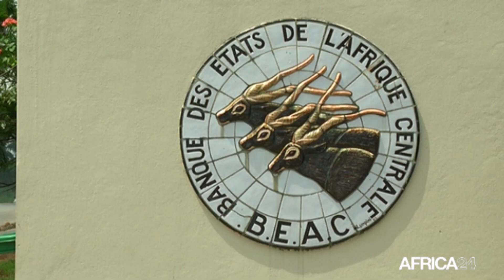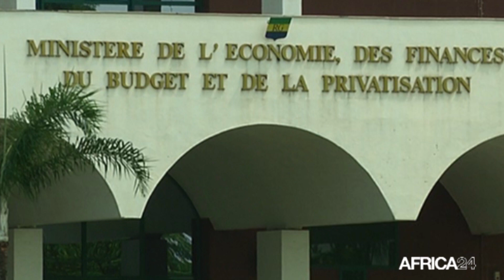Gabon, REMBOURSEMENT DE LA DETTE PUBLIQUE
Économie: 22 milliards de FCFA à verser à la BEAC au titre d’emprunt